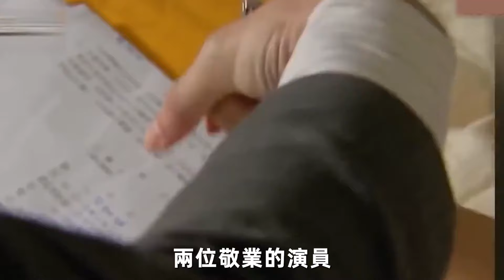公園上演活春宮，明星野外視頻超勁爆！她甘當按摩女淪為玩物！